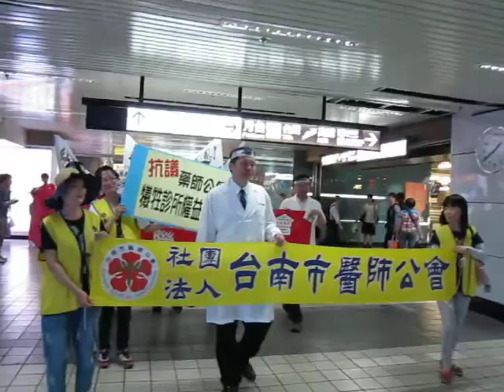2014-5-18 MVI 1114 王正坤理事長(台南市醫師公會)率領 路過台北火車站 嚴正聲明有關藥師法11條